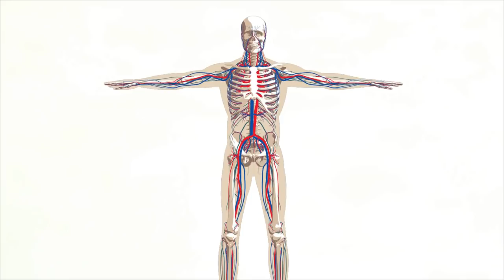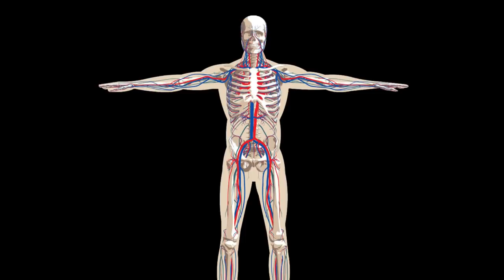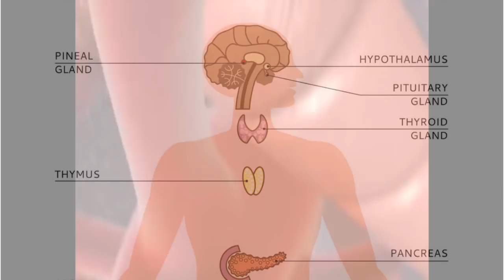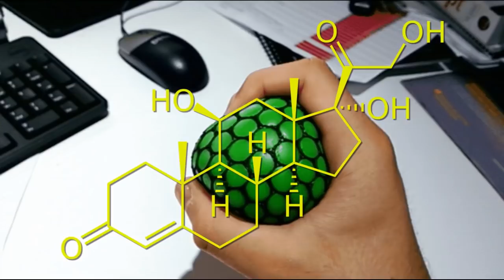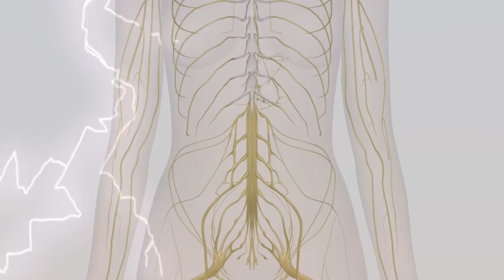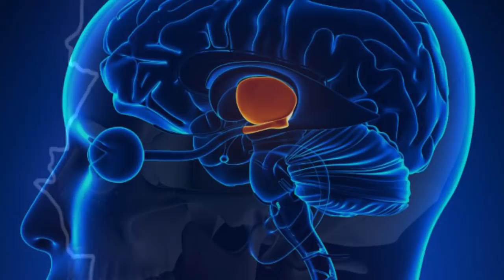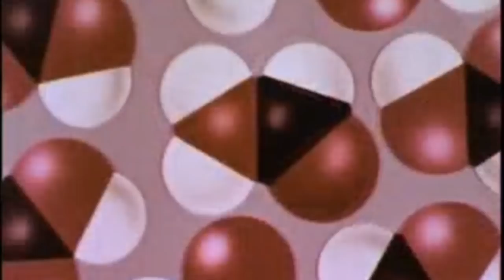Why Does Physical Illness Accompany Emotional Trauma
Studies have shown that physical pain might not only be caused by injury but also by stress and emotional issues. In particular, people who have experienced trauma and suffer from Post Traumatic Stress Disorder (PTSD) are often at a higher risk to develop chronic pain.